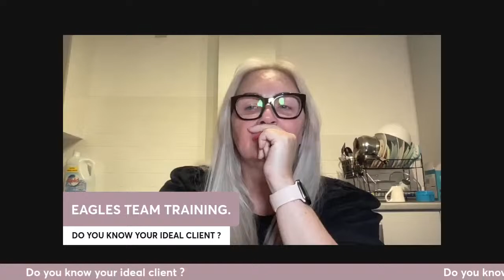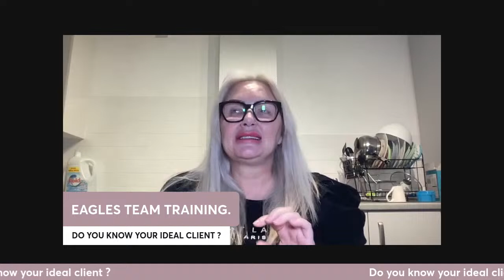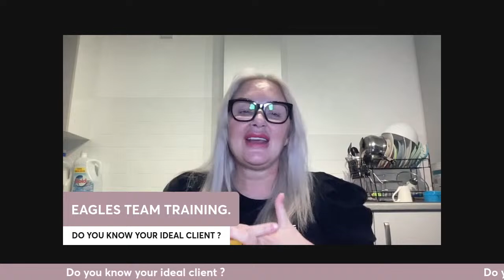DO YOU KNOW YOUR IDEAL CLIENT ?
Are you struggling in your business and you arent sure who your ideal client is?

Let's niche down and get your ideal client!!

I AM HERE TO SHOW YOU JUST HOW BLOODY INCREDIBLE YOU ARE..

STREAM YARD IS AMAZING FOR BEING ABLE TO TALK PRIVATELY.